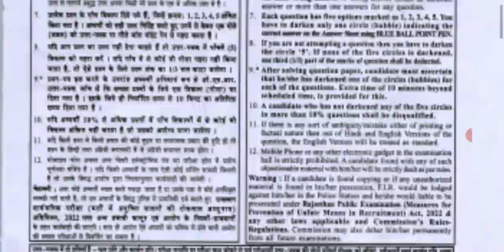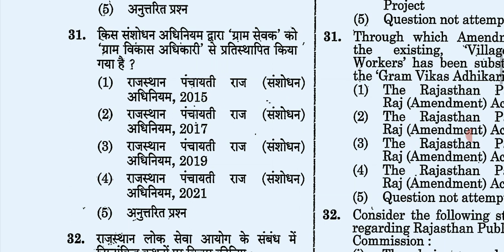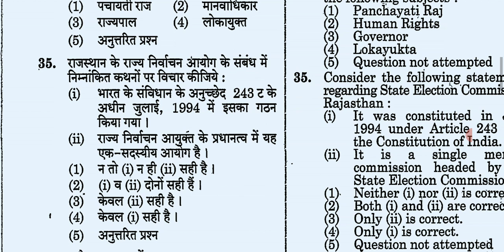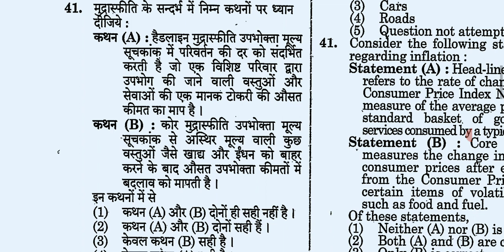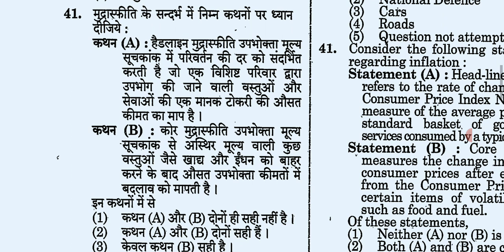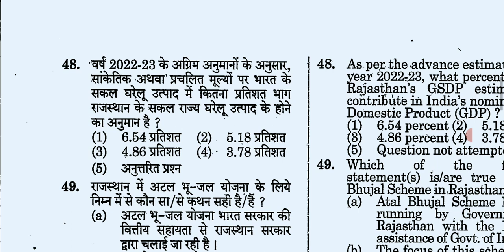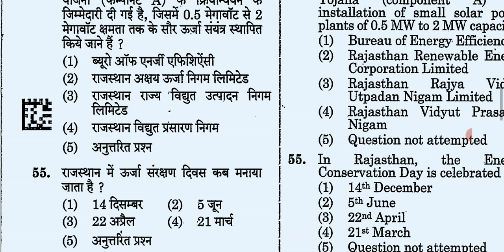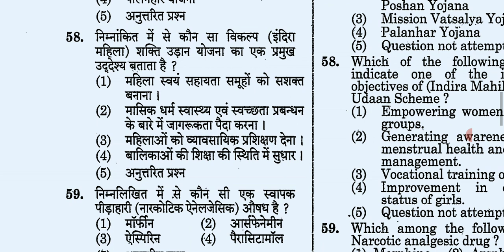Ras pre 2023paper solution 26-60no. ques(1october exam date )|Mppsc pre old paper solution